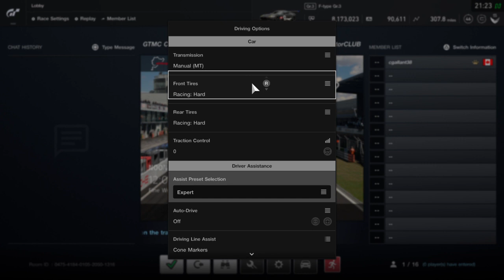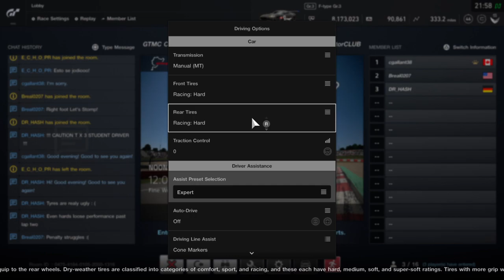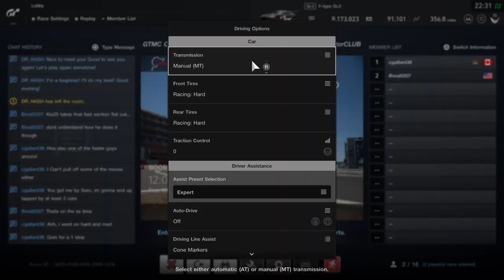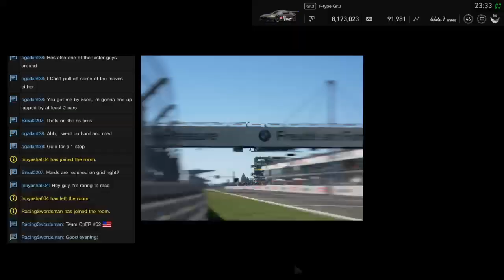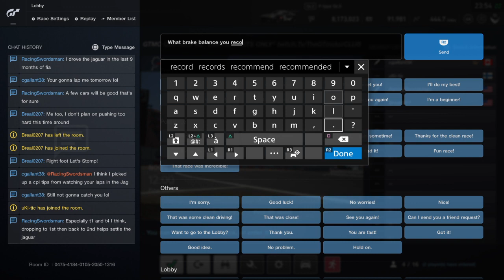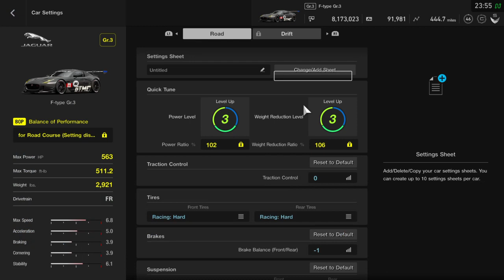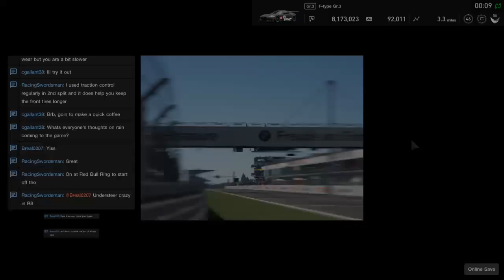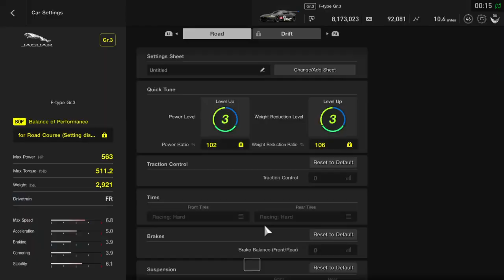GT sport- Practicing for Friday nights GTMC cup race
Following my progress in the GT sport 2019 FIA manufacturer series championship and working to raise my DR/SR. I'm using the Thrustmaster T80 Ferrari edition with a broken/repaired resistance band and a worn-out gas pedal, I'll do my best to keep it working for as long as I can with hopes to eventually upgrade to my dream wheel, the Thrustmaster T-GT, Thrustmaster if your watching ;) 😉 sponsormeplease🤞 lol